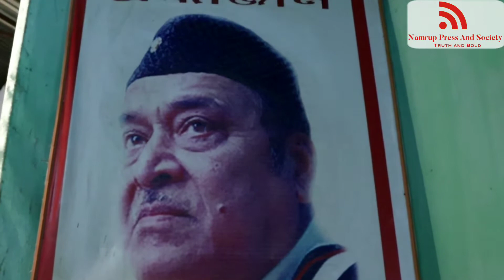Music Maestro Dr. Bhupen Hazarika 93rd birth anniversary celebrated in Namrup Music College .